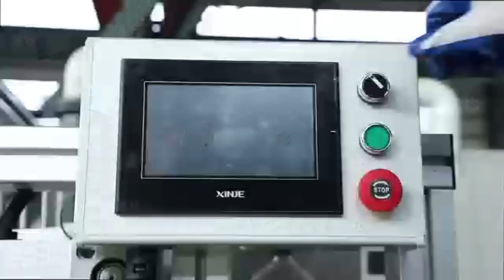Fully automatic aluminum foil container production line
Cynthia(Sales.Besco)